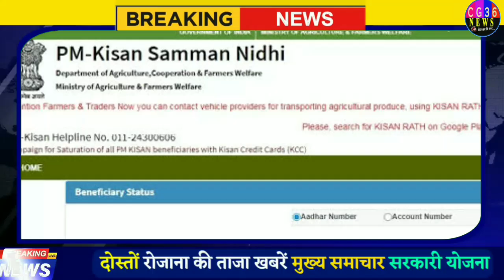किस्त का पैसा किसानों के खाते में इस दिन आयेगा/ Chhattisgarh taza khabar Aaj ka/ cg news latest